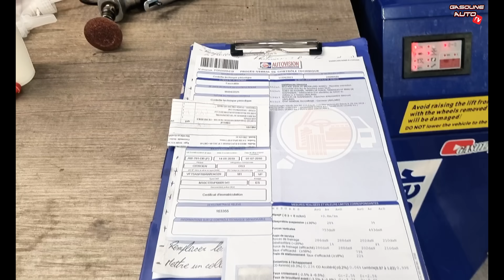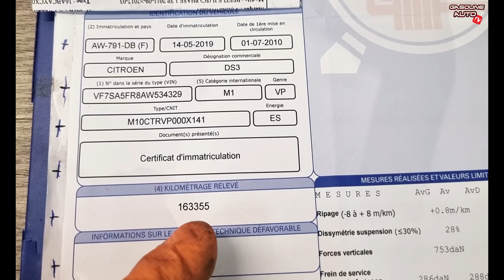Une DS3 1.6 THP 150cv à 4000€ seulement !!!! Le rêve vire au cauchemar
Bonjour La TEAM GASOLINE,
Un abonné de GASOLINE AUTO TV, m'appelle pour que j'expertise son véhicule suite à un achat. Il a acheté une DS3 sur LEBONCOIN.FR, dans le département 95. A Sarcelles exactement. Depuis un mois qu'il a acheté le véhicule, il a des bruits bizarres (claquements, cognements. ), une fuite de carburant très importante et pour couronner le tout, un voyant de défaut moteur accompagné du message erreur "Défaillance système antipollution". Je lui fixe un rendez-vous pour expertiser son véhicule et là, je lève le voile sur une escroquerie faramineuse. Le véhicule est bourré de malfaçons: pot d'échappement qui tient avec du fil de fer, cardan qui perd de la graisse, choc arrière antérieur mal réparé. N'hésitez pas à LIKER, à COMMENTER et à vous ABONNER et à partager cette vidéo.

Peugeot 406 coupé, pininfarina